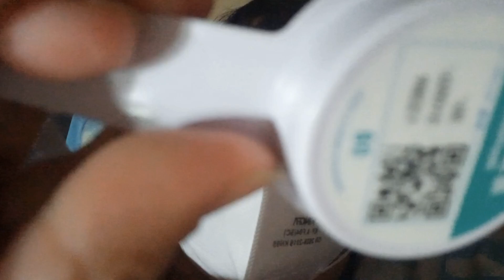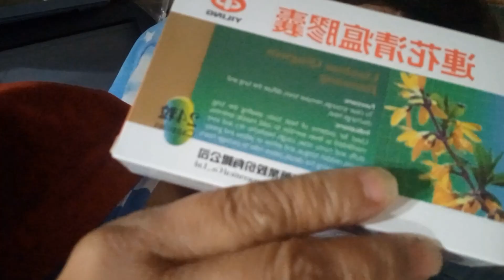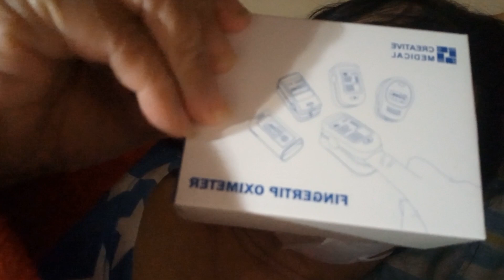Ako ay 64 yrs.old isang ofw dito sa hk tinamaan ng COVID